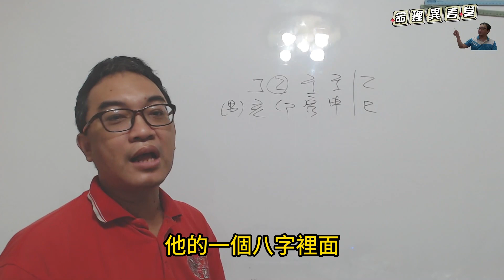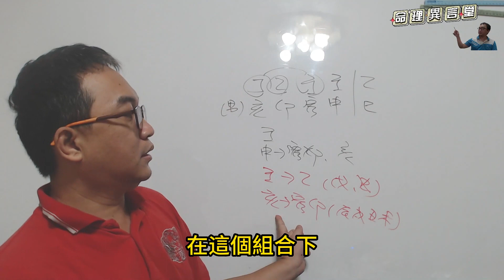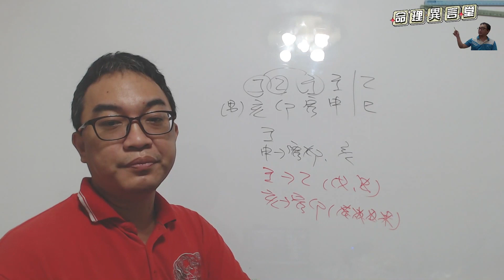【五行派八字】八字案例─身強過旺，該怎麼辦？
八字案例─身強過旺，該怎麼辦？

身强印比太旺，該怎麼解啊？食傷運能做用神嗎？

很多人都有這樣的迷思，以為八字要中和才好，所以才有身強身弱的理論。但五行派所看卻不是中和，而是五行流通之後的現象。

這八字天干為丁壬合，剩下一個壬水，地支為申金剋寅卯木，所以為本命日主受剋，現在為乙巳大運，所以地支巳申一合，所以地支日主受剋脫困，這樣官運會起來。

不過財運卻還是一樣很糟糕的情況。
服務項目(先預約)
3.八字批命(流年)3600、取名3600、勘宅12000、姓名鑒定500
4.Line：s12860990、微信：s12860990
7.服務地點：高雄市大社區萬金路82-7號(楠梓火車站前的旗楠路一路直走便可看見萬金路)